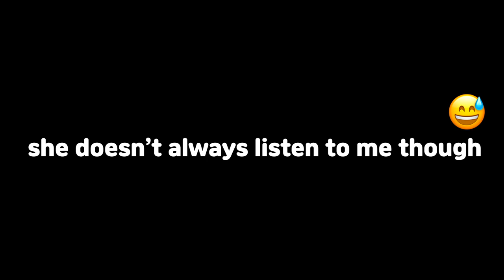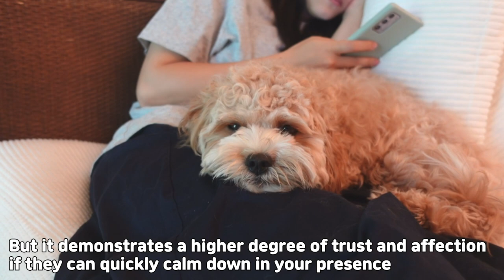How You Know Your Dog Loves You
Have you ever wondered if you are your dog's favorite person? In this video we explore 9 scientific signs your dog loves you.